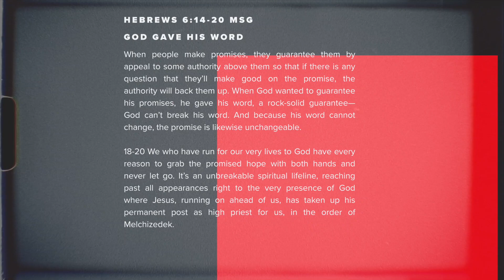143 Script Jams | Hebrews 6:14-20 (MSG)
God don't lie